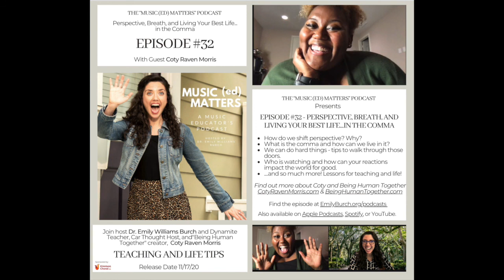"Music (ed) Matters" Podcast - Episode 32: Living in the Comma with Coty Raven Morris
From the "Music (ed) Matters" Podcast and your host, Dr. Emily Williams Burch (available wherever you listen to podcasts)

Episode #32 - Perspective, Breath, and Living Your Best Life...in the Comma with Coty Raven Morris

Dynamite Teacher, "Car Thoughts" Host, and "Being Human Together" creator, Coty Raven Morris takes us to church in this candid and evoking episode. Whether you’re about to walk through an open door or grab a sledgehammer to make your own path, this episode is full of life-giving ideas, thought-provoking situations, and tons of quotable moments to help you live your very best life…in the comma. What do you do when no one is watching? How do your actions impact those eyes on you? When can you rise up to be the beacon of power you know you can be? Now! And this episode will drop hints for how.

Find out more from Coty at CotyRavenMorris.com or via Instagram: @cotyraven
Explore the Being Human Together Project at BeingHumanTogether.com

Connect with Dr. Burch: EmilyBurch.org/contact

*Show music originally written by Mr. Todd Monsell
**Show photography provided by Dr. Dan Biggerstaff